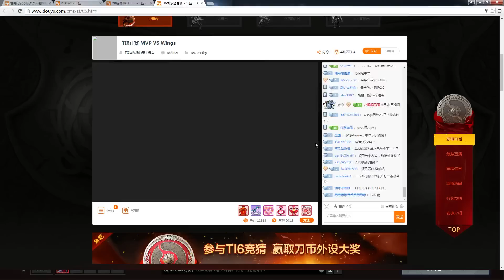【OB解说】8 11 TI6国际邀请赛10 EHOME vs EG 合集1